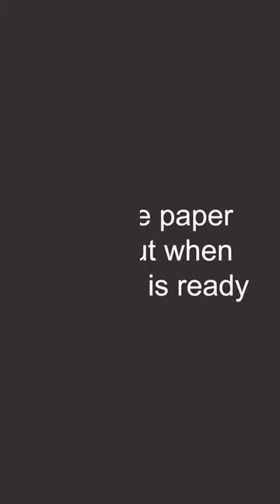Latvian mittens - making fringe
How to make fringe with carton paper strips. Tradition from latvian mittens.